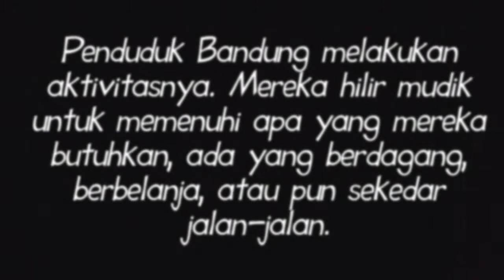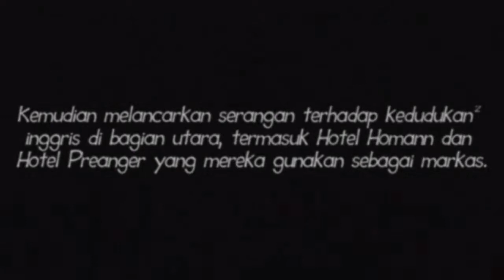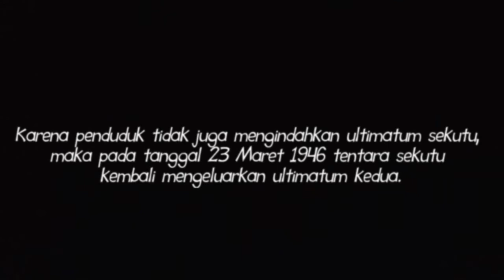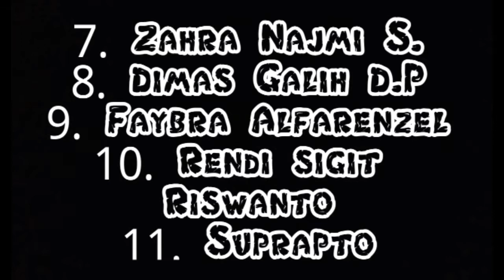"Bandung Lautan Api" ~sejarah indonesia ~ •SMK N 1 LEBAKBARANG•